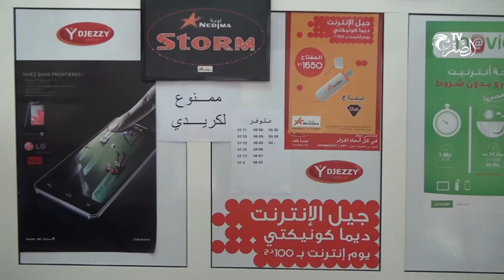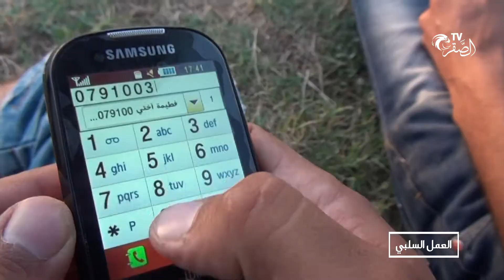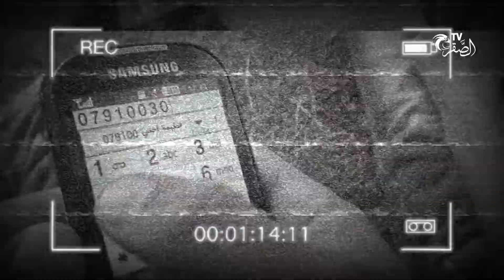الهاتف / الآفات الإجتماعية / سلبي vs إيجابي